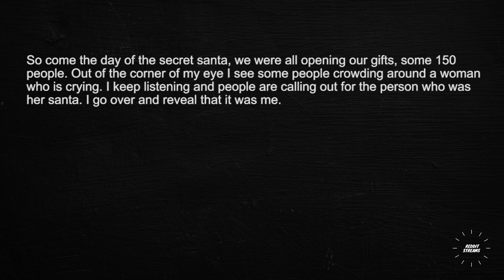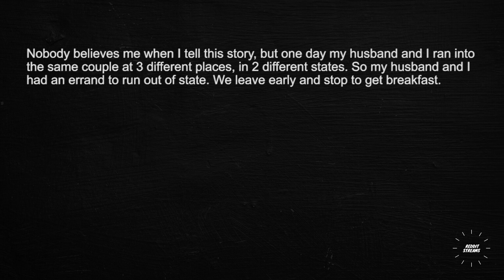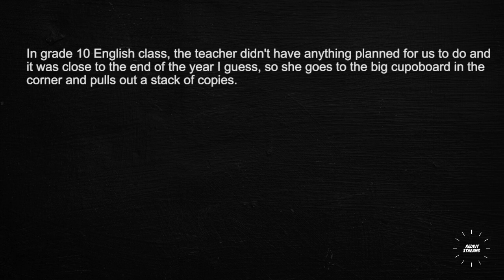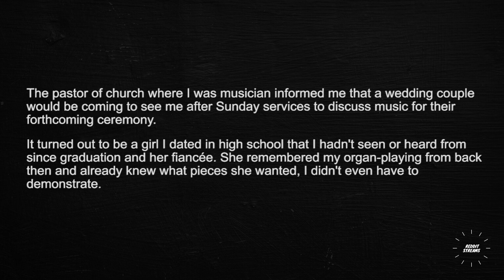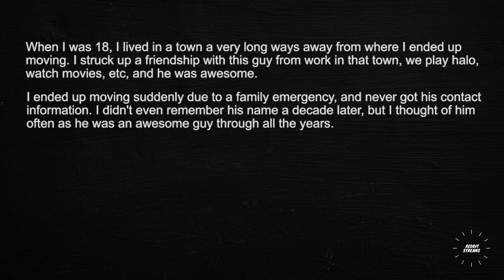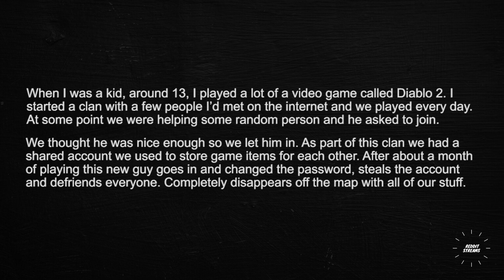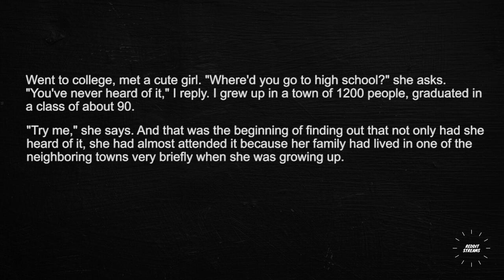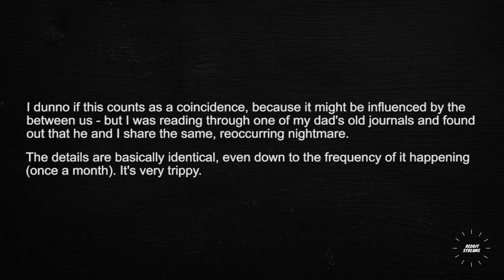What's the strangest coincidence you've ever personally experienced? - r/Askreddit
What's the strangest coincidence you've ever personally experienced?